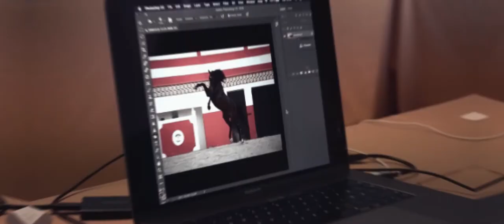Ready to 'Capture the Moment'? 👉🏼 Join our Equine Photo Workshop!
WHY TO JOIN THIS PHOTO-WORKSHOP?

A picture has the magic to make a moment last forever!
Join @Lusitano World and learn how to create timeless memories under the guidance of international equine photographer Malin Wengdahl.

This Photo Workshop will explore equine photography from different angles, where one of our biggest goals will be to capture the soul and essence of the Lusitano horse in freedom, portraits, herds and the bond between horse and human.

Be prepared to visit exquisite locations and to photograph incredible Lusitanos in typical Portuguese arenas. It will all be a delight to the eye and your photographer heart. This workshop will give you new perspectives, skills and inspiration to grow!

WHAT DO I NEED TO KNOW?
🗓 when? 05-09 May 2021
📍 where? Portugal
💰 how much? 1.800€
🙋‍♂️ 12 photographers only!